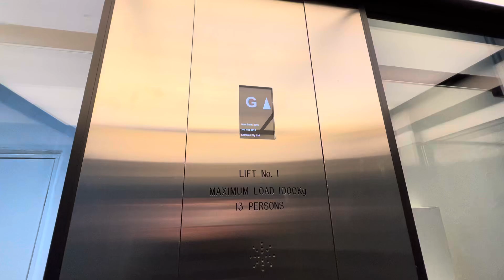Glass Door Liftronic MRL elevator in Hyde Park Barracks，Sydney, NSW,AUS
Brand:LiftRonic